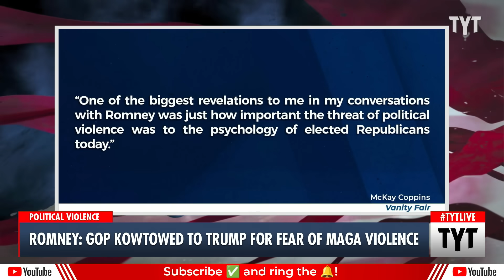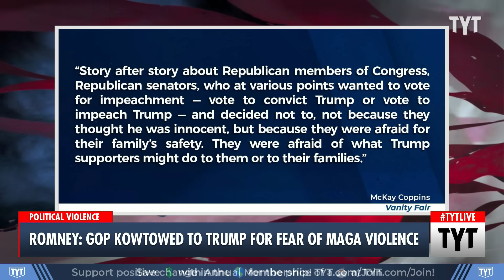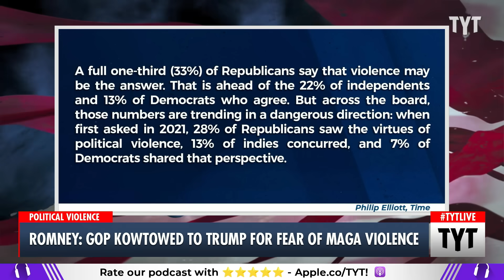Romney: Republicans Didn't Vote To Impeach Trump From Fear Of Trump Supporters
Senator Mitt Romney apparently told his biographer McKay Coppins that many members of congress chickened out on voting to impeach President Donald Trump because they were afraid of his supporters. David Shuster, Rayyvana and Senator Nina Turner discuss on The Young Turks.

"Senator Mitt Romney (R-UT) revealed to biographer McKay Coppins that the threat of physical violence effectively kept many elected Republicans from voting to impeach or convict President Donald Trump, even though they wanted to.

Coppins is doing the media rounds to promote his new biography Reckoning and chatted with Brian Stelter for a thoughtful interview, which Vanity Fair published on Thursday."

231027__TA04RomneyBook